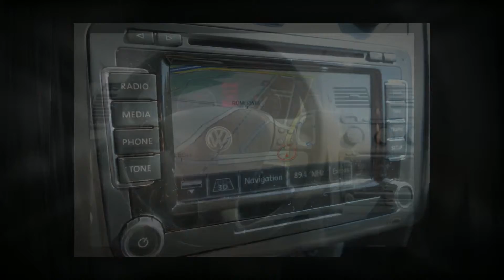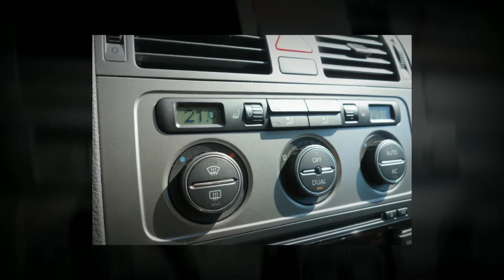VW Touran 2 0 TDI High Kompaktvan Minivan - Garage Zimmerli AG